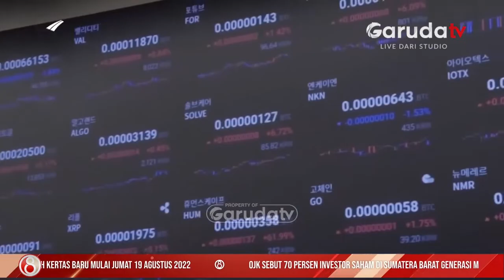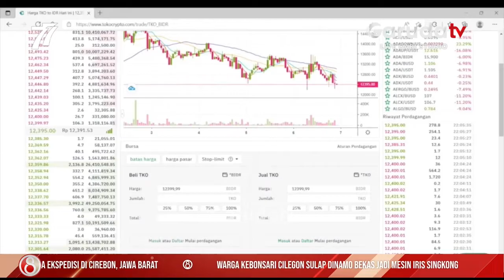Kemendag Tetapkan 383 Aset Kripto Sah di Republik Indonesia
Kementerian Perdagangan menetapkan 383 aset kripto yang sah dan terdaftar di pasar fisik aset kripto di Indonesia, dari ke-383 aset tersebut 10 di antaranya merupakan milik pelaku usaha dalam negeri.